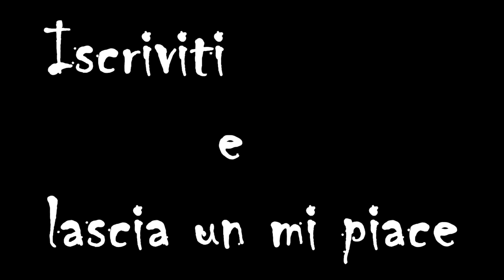CAMBIO SPEC E CAMBIO EQUIP ! World of Warcraft HUNTER Gameplay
Stiamo piano piano dando forma al mio nuovo hunter ragazzi, ci vuole un po' ma ce la stiamo facendo!